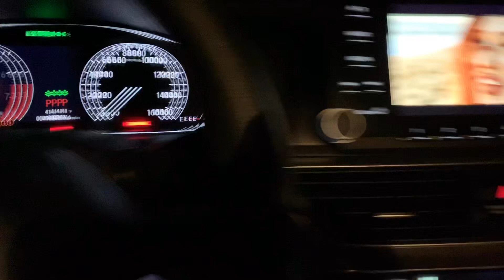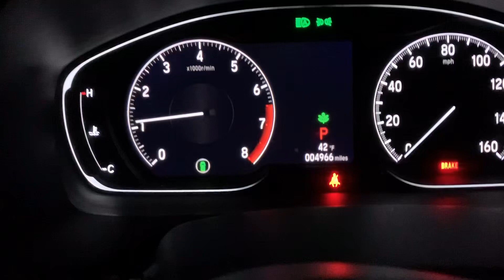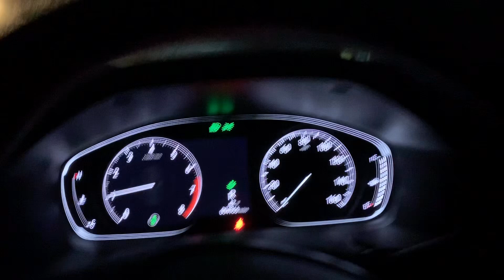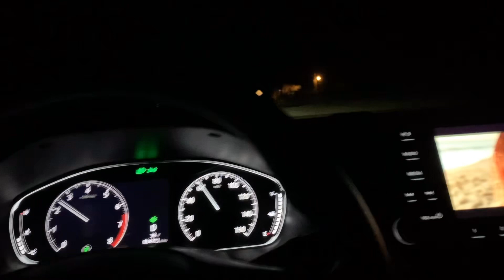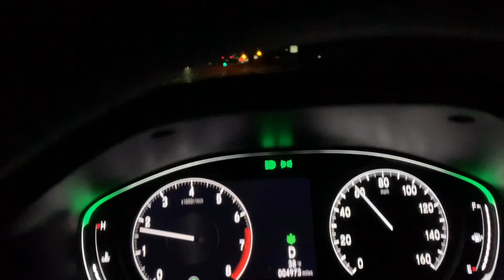DID TINTING THE WINDSHIELD MAKE THE DAILY UNRELIABLE?!?!?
Welcome Back Everybody So Today I’ll Be Showing The Reliability Of Tinted Windows. We Have 35% on The Windshield And 5% On The Sides And Back Window. Thankyou Everybody That’s Been Coming Along This Far Y’all Are The Real MVP!!! 🤙🏽💪🏽